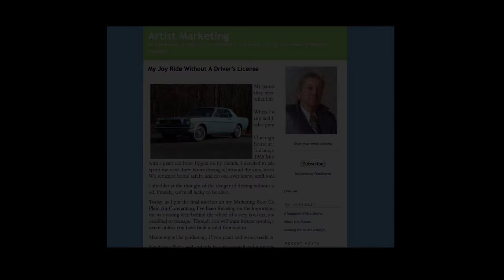Eric Rhoads' Art Marketing Bootcamp I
Art publisher B. Eric Rhoads has helped thousands of artists through his art marketing blog, and his readers have been asking him for years to write a book or do a video. In response, Rhoads conducted the first Art Marketing Boot Camp™ at his company’s 1st Annual Plein Air Convention.
If you were lucky enough to attend the early-morning sessions at the Plein Air Convention, you heard it live. If you missed the convention or a session, you can now own the DVD and learn how to be a better marketer and double your art sales in the next year. You can learn at your own pace, at home, and pause and replay to your heart’s content! Plus, even if you were at the Boot Camp, there wasn’t enough time to cover all the material, so Rhoads went into the studio to record the bonus content and enhance the sessions.